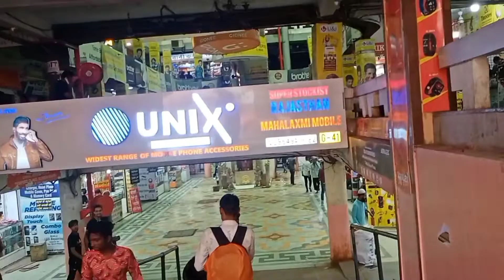After Long Time Meet My Best Friend 😊